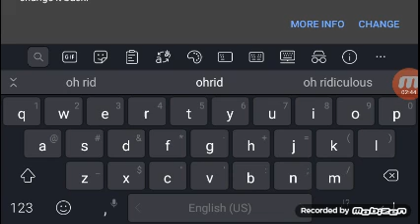Otvoriv big box I dobiv...?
Instagramot od davor:davortaneski6
Klub:koki i davor
Igra:Brawl stars